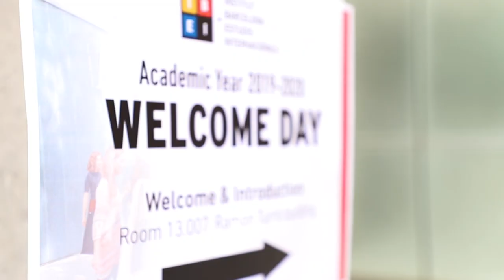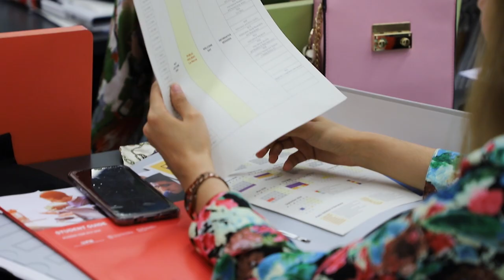IBEI Welcome Day. Course 2019-2020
The 25th of September IBEI celebrated the "Welcome Day" to welcome all the new Masters' students of the course 2019-20.

The act was presented by Esther Barbé, Senior Research Associate at IBEI and Professor of International Relations at Universitat Autònoma de Barcelona, who briefly introduced the students to the Institution and warmly welcomed them to the academic course at IBEI.

Professor Robert Kissack also addressed the students as Head of Studies at IBEI, exposing academic issues such as the courses organization or student activities. At the end, the students were asked to present themselves saying their name, origin and something curious or funny about themselves.

The whole IBEI community including professors, researchers and staff joined the new students and shared together a great outdoors "fideuá".